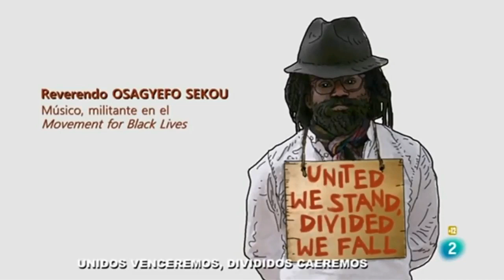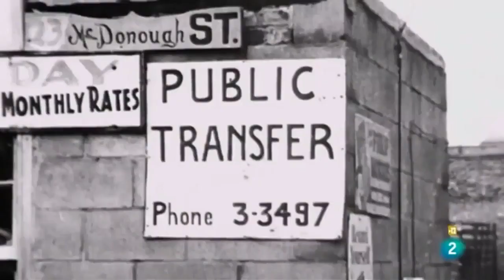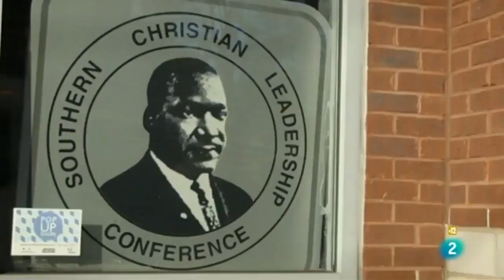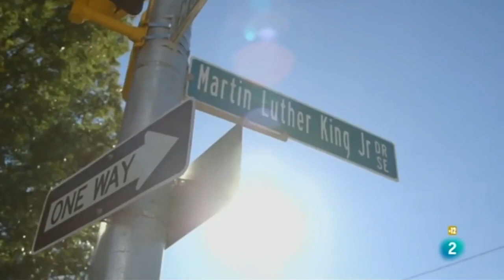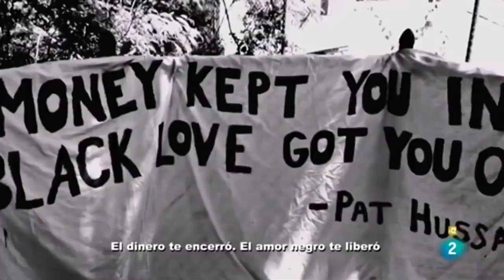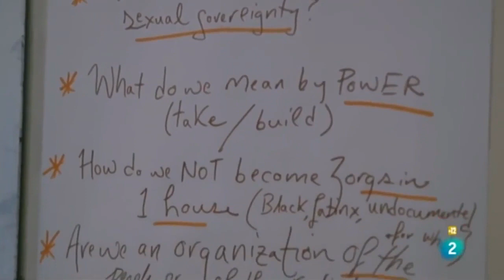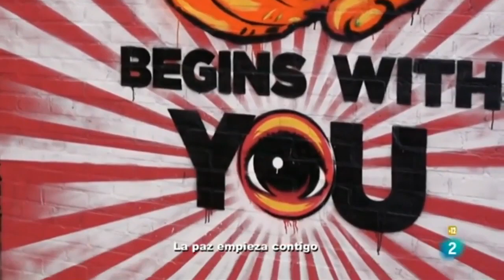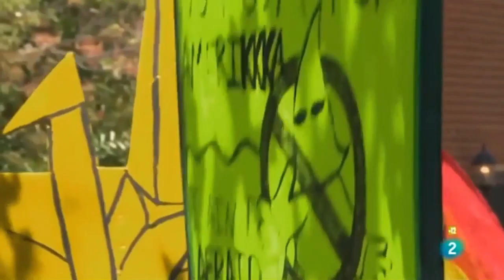Documental El Racismo en Estados Unidos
El racismo científico fue una pseudociencia, especialmente popular entre los siglos XVI y XX, construida deliberadamente para apoyar o justificar el racismo.1​2​3​4​ También es la práctica de clasificar individuos de diferentes fenotipos en diferentes razas, normalmente jerarquizadas en superiores e inferiores.5​ El consenso actual es que la genética de poblaciones no apoya creencias racialistas o racistas, y que las razas son categorizaciones sociales y no realidades biológicas.6​7​8​9​10​11​ Sin embargo, el racialismo recibió apoyo por la mayor parte de la comunidad científica hasta la Segunda Guerra Mundial.3